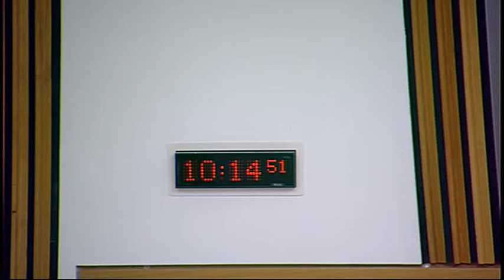Local Government and Regeneration Committee - Scottish Parliament: 10th December 2014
- Scottish Parliament Local Government and Regeneration Committee. Agenda

1. Public petition PE01538: The Committee will consider the following petition- PE1538 by Accountability Scotland, on Transparency in SPSO investigations.

2. Air Weapons and Licensing (Scotland) Bill: The Committee will take evidence on the Bill at Stage 1 from—
John Lee, Public Affairs Manager, Scottish Grocers’ Federation;
Stephen McGowan, Head of Licensing Scotland, Insitute of Licensing;
Paul Waterson, Chief Executive, Scottish Licensed Trade Association.

3. Air Weapons and Licensing (Scotland) Bill (in private): The Committee will consider the evidence received at the meeting.